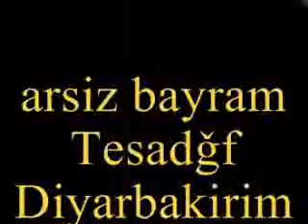arsiz bayram.Tesadüf Diyarbakirim_2013